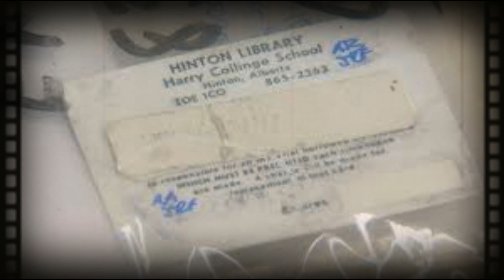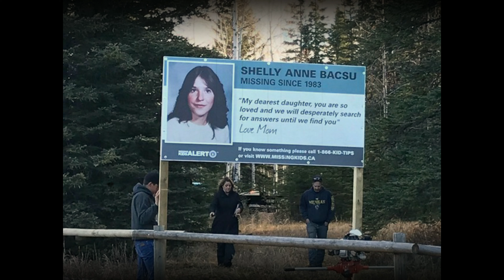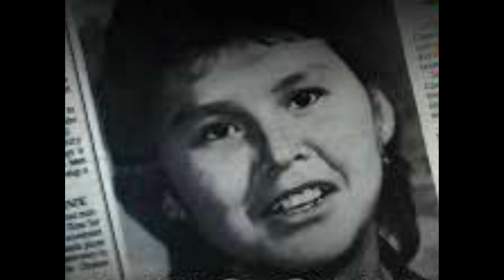MISSING IN BC ... HIGHWAY OF TEARS part two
Second part of the series.